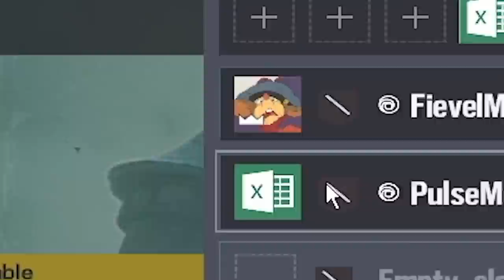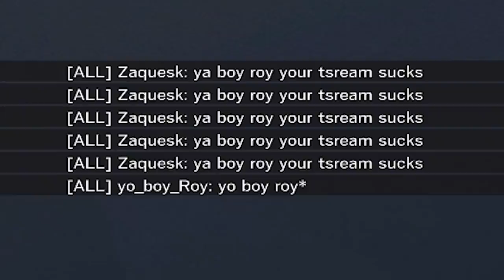i've never seen this before...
A hacker with long range knifing abilities, able to TK anyone, gets slammed by our closet strats. @EvanBraddock @BasicallyHomeless and @PulseMode stack up for some fun rushes in ranked. Enjoy these funny moments in operation crystal guard playing stream snipers and hackers.

How to get my charm:
1. Link your Ubisoft account to Twitch account
3. The charm will automatically appear in your inventory on siege shortly

WHAT I USE:
Mouse and Keyboard: G Pro Wireless, Ducky One Mini 2 with silver switches

SENSITIVITY:
PC: vert 14, horizontal 14, ads 63, dpi 400
PS4: vert 53, horizontal 60, ads 36, deadzones 5
XB: vert 36, horizontal 42, ads 40, deadzones 5